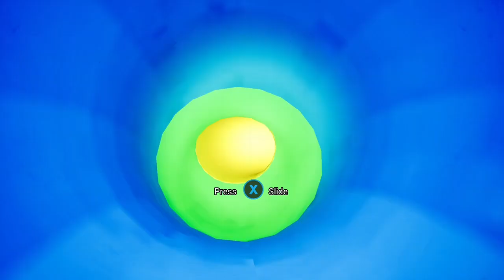Slide into fun?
Queen Alicorn hesitates to 'Slide into Fun" because the longer she waits, the more annoyed her sister Blue gets.